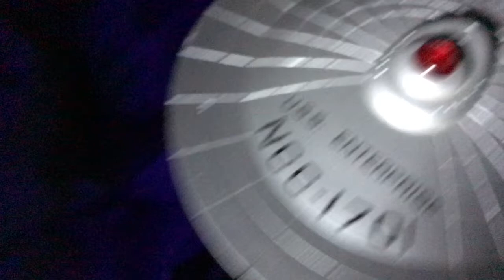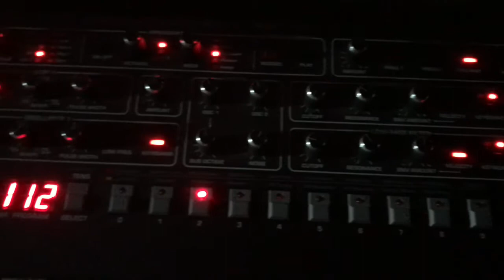The U.S.S. ENTERPRISE 🇺🇸🎶💫✨✨✨